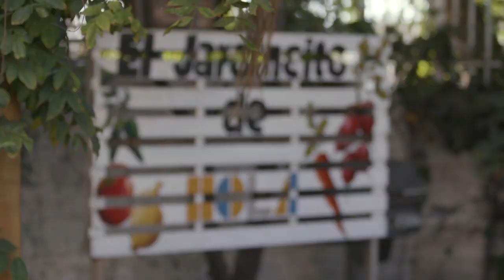Empowering children with Heart of Los Angeles | Herbalife Nutrition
HOLA is an organization that gives unserved kids access to after-school academic, arts, athletics and wellness programs to empower them, develop their potential, pursue their education and strengthen their community.